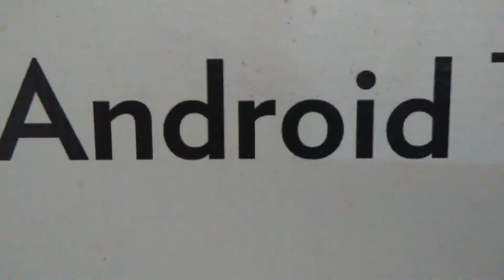Hasil Rekaman Video Xiaomi Mi3